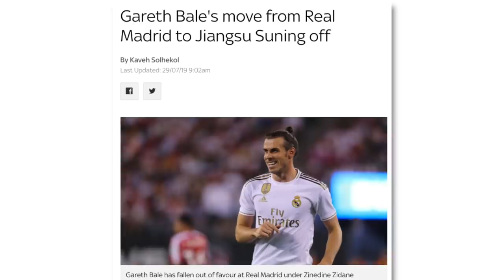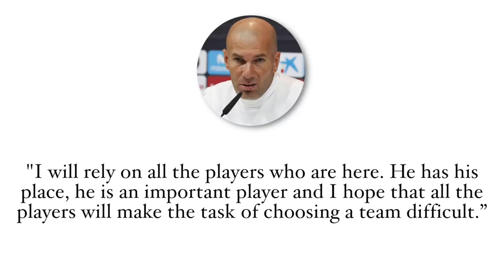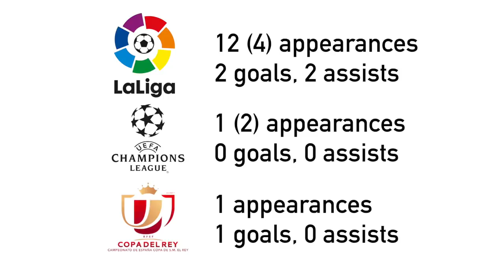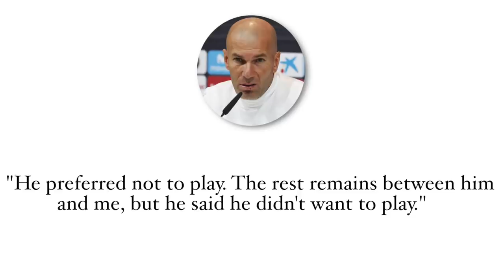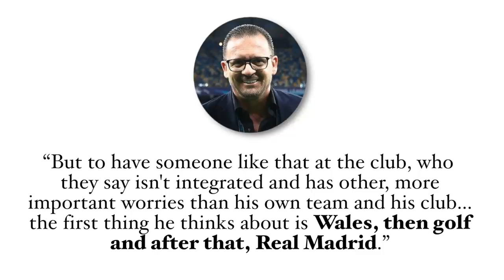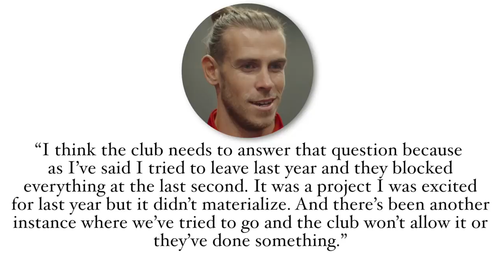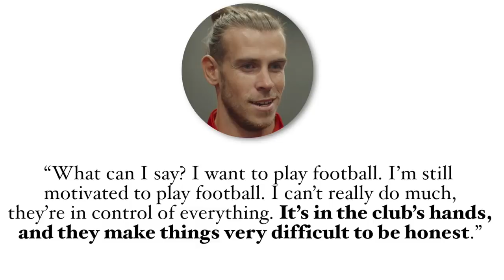“They COULD Let Him Go for Free”: Gareth Bale vs Real Madrid & Zidane Is NOT Going Away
“They COULD Let Him Go for Free”: The Gareth Bale vs Real Madrid & Zidane Drama Explained (Pt. 2)

Gareth Bale vs Real Madrid continues, as the club are now considering letting him go on a FREE TRANSFER if they can find someone to help pay his wages. This video will go over Zidane vs Bale, the “Wales, Golf, Real Madrid, in that order” debacle, his sideline naps and binoculars and much more. A Bale transfer to Spurs could be on the cards!

MUSIC
steezy prime - explore

SOURCES:

ABC: Top earner Bale will never play for Zidane again - 60m for the stands

Gareth Bale: Real Madrid star leaves Bernabeu DURING Copa del Rey loss to Real Sociedad:

Gareth Bale could leave Real Madrid for FREE this summer after failed £89m Premier League bid, former president Ramon Calderon tells talkSPORT